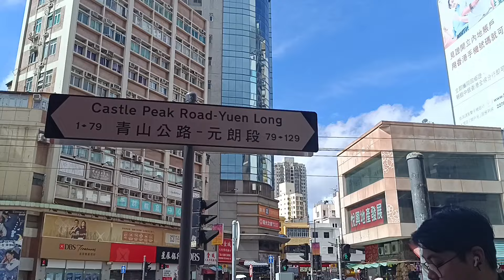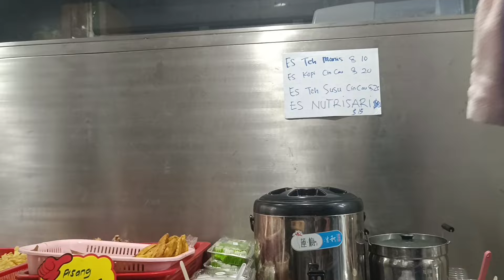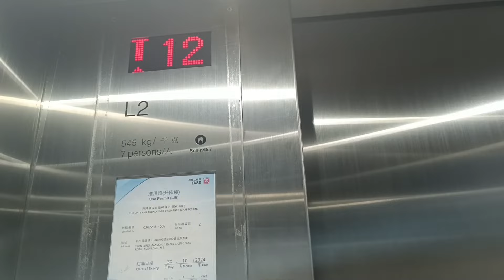TKW Hongkong‼️DAPAT KIRIMAN PAKET SEKARDUS GRATIS⁉️ KEJUTAN MUSIM PANAS DI HONGKONG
Hai semua  jumpa lagi dengan chanel nya buk yun Seorang  TKW Hongkong,kali ini aku mau membagikan dan memperlihatkan suasana Hongkong dimusim  panas sambil mengambil paketan dari Indonesia,seruuu dan penuh kejutan gaessss...